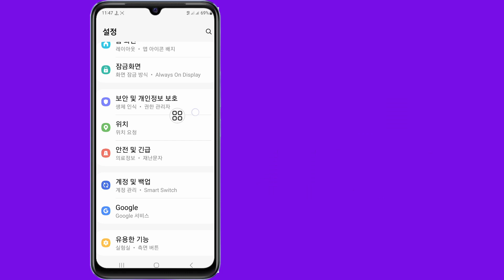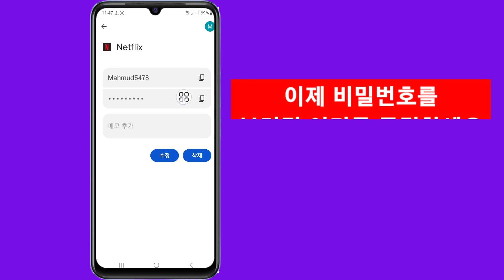Netflix 비밀번호를 잊어버린 경우 확인하는 방법(업데이트 2024) | Netflix 비밀번호 보기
안녕!  견해,

 Netflix 비밀번호를 잊어버린 경우 확인하는 방법(업데이트 2024) | Netflix 비밀번호를 확인하세요.이 동영상을 시청하고 [Android 및 iPhone]에 대해 알아보세요.